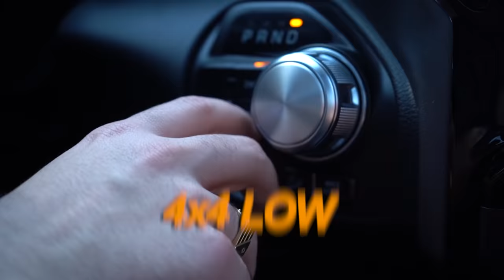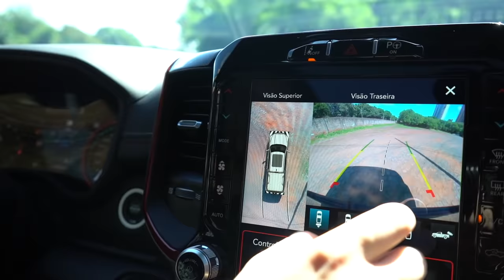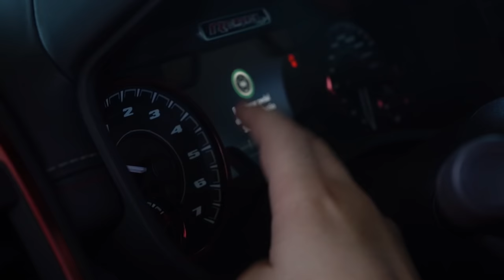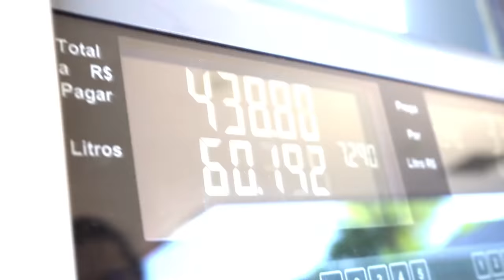MEU NOVO CARRO NA VIDA REAL!! (Ram 1500, 2021)